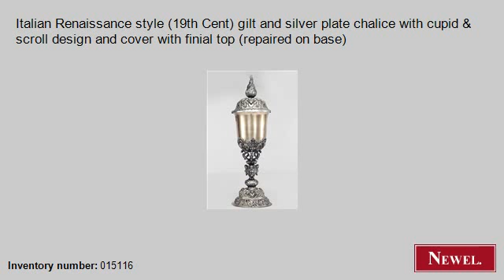Antique Italian Renaissance style (19th Cent) gilt and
- Newel.com: Antique Italian Renaissance style (19th Cent) gilt and silver plate chalice with cupid & scroll design and cover with finial top (repaired on base) (Italian, Renaissance, accessories, tankard/chalice, silver-plate) (Newel Art and Antiques, New York City)